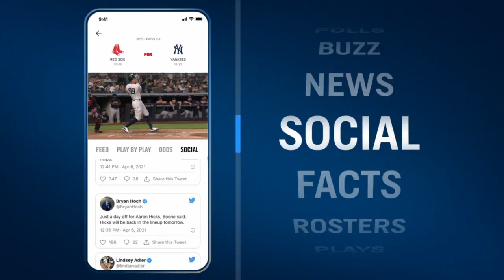UCLA's Chip Kelly on the Bruins' rebuild, facing LSU, & more | INTERVIEW | Pac-12 Media Day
UCLA head coach Chip Kelly sits down with RJ Young and discussed facing LSU and UCLA's continuous improvement each season. He is also joined by UCLA players Dorian Thompson Robinson and Qwuantrezz Knight.

This is the official YouTube channel for everything No. 1 Ranked Show w/ RJ Young on FOX Sports. RJ gives his strong opinions on the biggest topics in college football every day.

No. 1 Ranked Show on Apple Podcasts

//BIO//

RJ Young is the national college football writer and analyst at FOX Sports and host of the No. 1-Ranked Show with RJ Young. He was featured in Natural Light's 2019 Super Bowl commercial. He graduated with a master's in professional writing from the University of Oklahoma. He doesn't like it when his socks get wet. His book about the Tulsa Race Massacre is out in 2022.